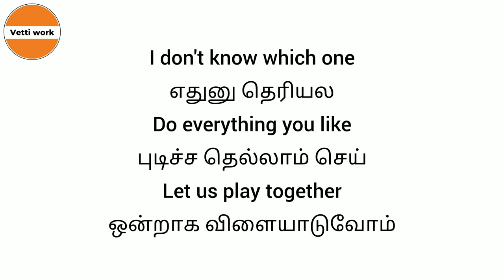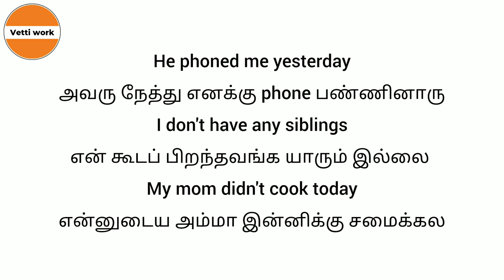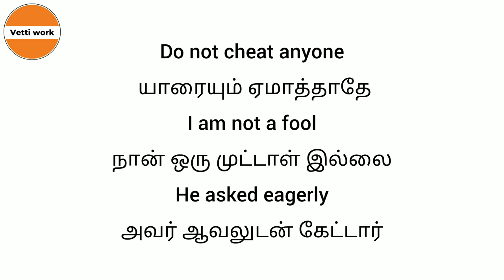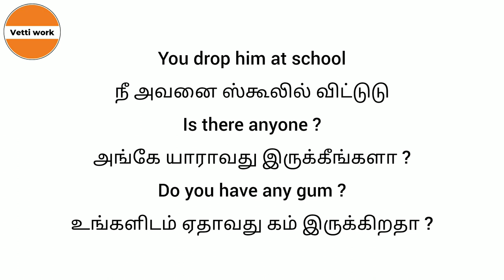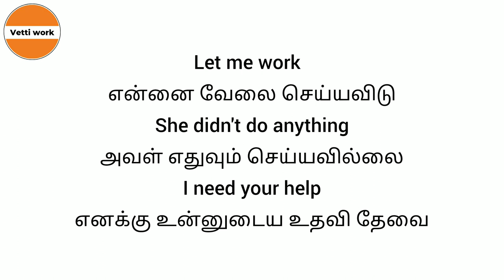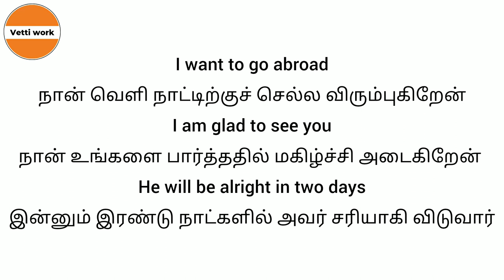Daily use English Sentences